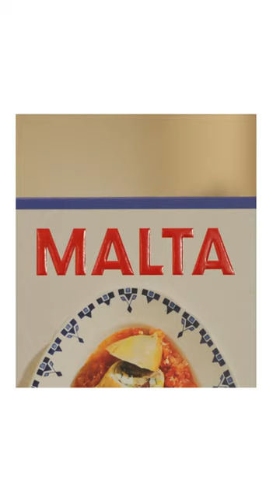Jake Cassar: deli owner, dad, perfectionist. See how he works it.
Meet Jake: deli owner, sandwich aficionado, traveler, dad, all-round perfectionist.
This is how he finds his flow state 🥪
How do you find yours?